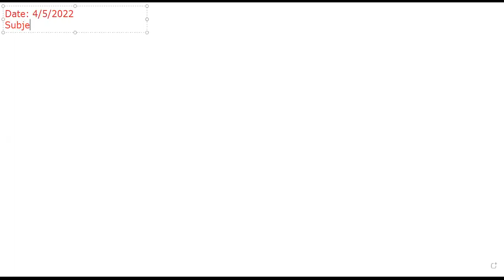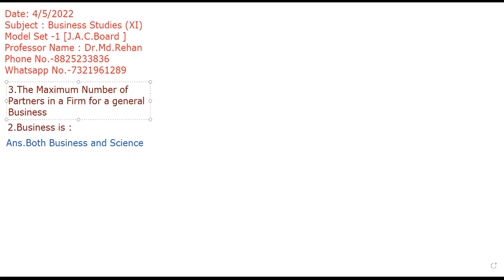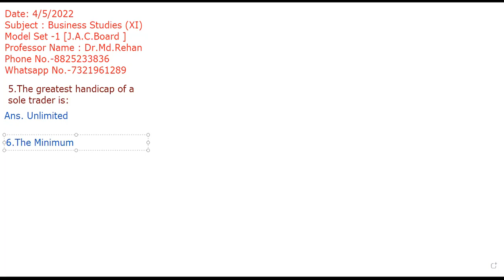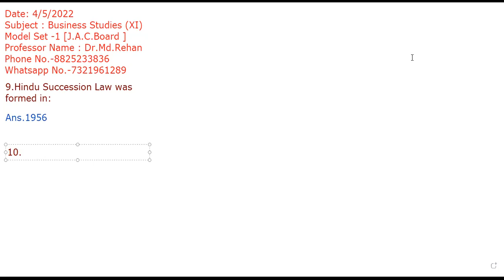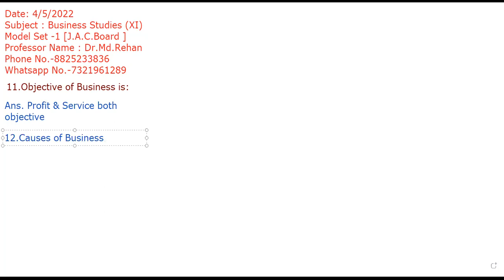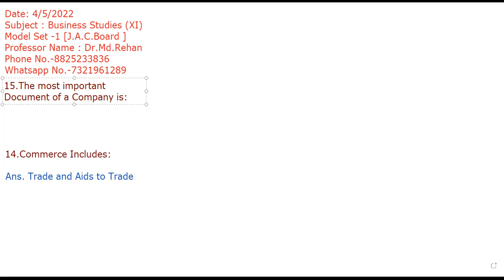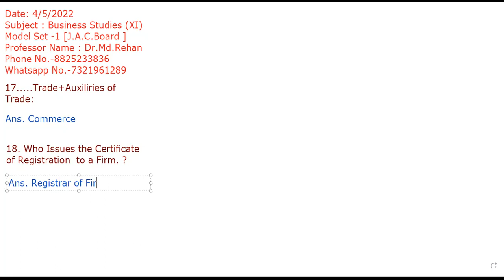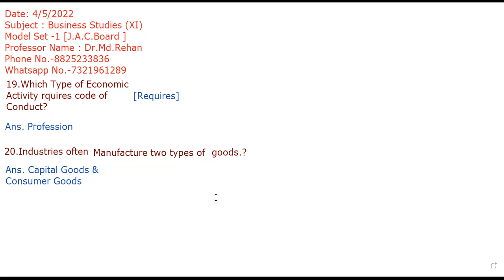Business Studies- Model Set- 1( J .A. C. Board Board) Term- 1